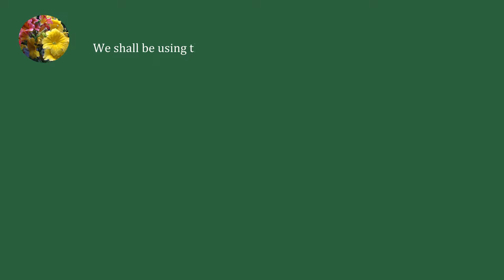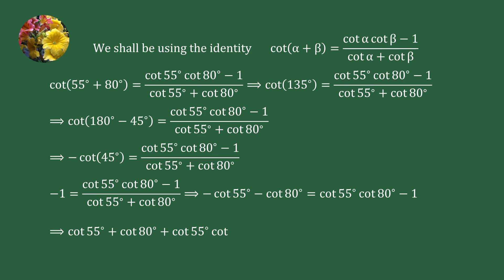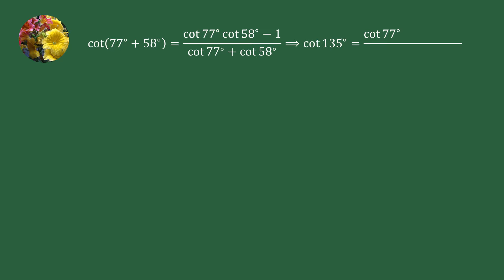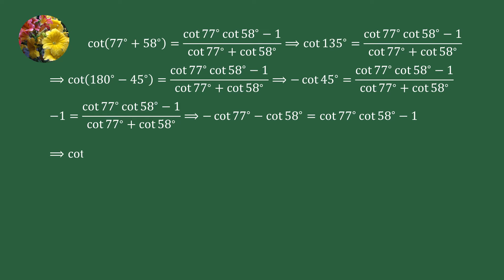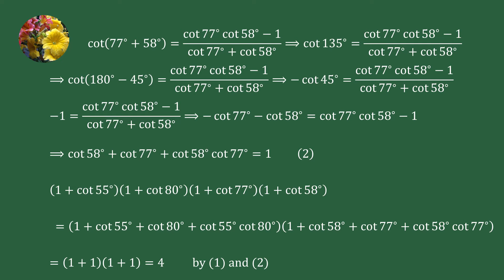Trigonometry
How to prove (1 + cot 55)(1 + cot 80)(1 + cot 77)(1 + cot 58) = 4